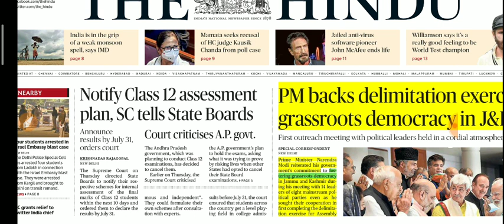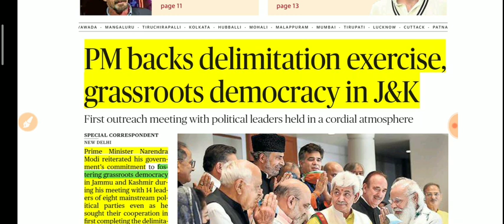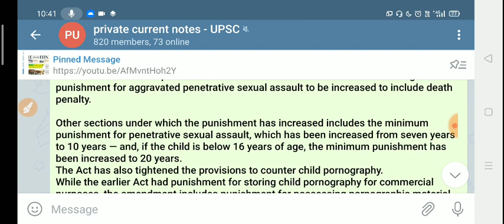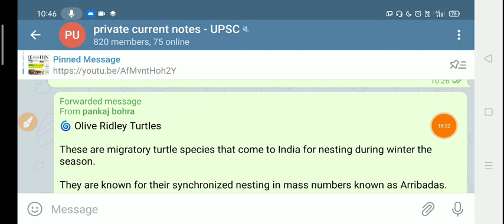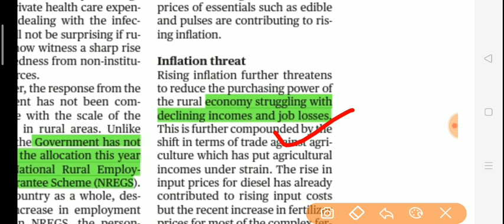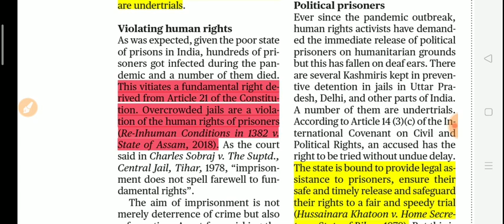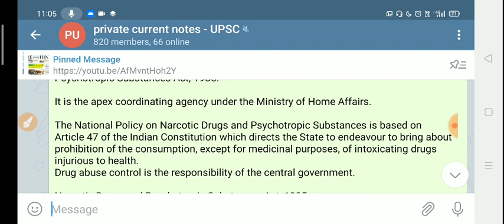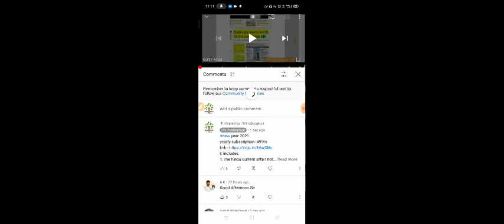25 June 2021|The Hindu Newspaper today|The Hindu Full Newspaper analysis|Daily Current affair #2021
The Hindu Newspaper Today 21

  ( instamojo link )

1.Account number Allahabad bank - 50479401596
2. IFSC  - ALLA0212898
3. BRANCH NAME - CHAMPAWAT - UTTARAKHAND
3.Name - Pankaj Singh  Bohra

yearly - @499rs -